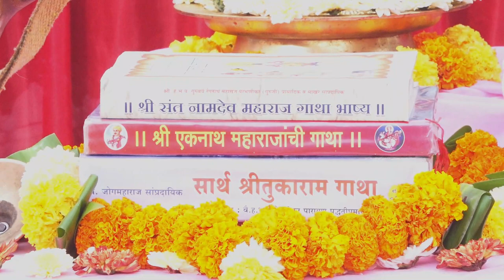रूप पाहता लोचनी सुख झाले ओसाजनी | roop pahata lochani sukh jhale osajani | roopavali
नमस्कार माऊली, राम कृष्ण हरी.
अभंगवाणी kalpesh jadhav या मराठी utube channel वर आपले स्वागत.
या channel वर संतांनी लिहिलेले  विभिन्न अभंग, भजन कार्यक्रम स्वरुपात गायले जातात .

उत्कृष्ट तबलावादक श्री. चेतन तरे, मु.- पहारे, ता.- भिवंडी. यांना कार्यक्रमास बोलवायचे असल्यास त्यांचा नंबर
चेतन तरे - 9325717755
धन्यवाद

मित्रांनो, संतांनी जगाला दिलेला अभंगरूपी अमूल्य ठेवा, अखंड टिकून राहावा व संगीत कला जनमाणसापर्यंत पोहोचावी म्हणून माझा एक छोटासा प्रयत्न. प्रत्येकाला अभंग गाता/वाजवता यावेत यासाठी अभंग नोटेशन देऊन संगीत सोपे करण्याचा मी प्रामाणिक प्रयत्न करत आहे.  आपल्या सर्वांच्या मागणीवरून,
➡️ अभंगवाणी भाग 2
१] अभंगवाणी भाग- १, रु-३६०/-
२] अभंगवाणी भाग- २, रु-३६०/-
आपल्याला पुस्तकं हवी असल्यास, ७३३०४३४०५१ या माझ्या whats app नंबर वर आपला संपूर्ण अड्रेस पाठवा.

आपल्याला जर फिरण्याची, गडकिल्ल्यांची व नवनवीन प्रदेश पाहण्याची आवड असेल तर

topic cover :-
रूप पाहता लोचनी सुख झाले ओसाजनी
रूप पाहता लोचनी सुख झाले हो साजणी
सुख झाले ओसाजनी रुपावली
रूप पाहता लोचनी रुपावली
रूप पाहता लोचनी
रूप पाहता लोचनी | सुख झाले वो साजणी
रूप पाहता लोचनी सुख झाले हो साजणी रुपावली
रूप पाहता लोचनी सुख झाले हो साजणी हार्मोनियम नोटेशन
रुप पहाता लोचनी सुख झाले हो साजनी अभंग
सुख झाले ओसाजनी
रूप पाहता लोचनी अभंग
अभंग रूप पाहता लोचनी
रूप पाहता लोचनी
रूप पाहता लोचनी पूर्ण अभंग
nahi re nahi kunache kuni abhang
नाही रे नाही कुणाचे कुणी
rup pahata lochani sukh jhale osajani
roop pahata lochani
roop pahata lochani abhang
sukh jhale osajani - rupavali
roop pahata lochani song
rup pahata lochani rupavali
roop pahata lochani kirtan
roop pahata lochni
rup pahata lochani sukh zale ho sajni abhang
roop pahata lochani bhajan
roop pahata lochani sukh jhale
rup pahata lochani bhajan
roop pahata lochani sukh zale o sajani
roop pahata lochani bhimsen joshi
roop pahata lochani with lyrics
 Ignor Hashtags:
नवीन अभंग
विठ्ठलाचे अभंग
मराठी अभंग
हार्मोनियम मित्र